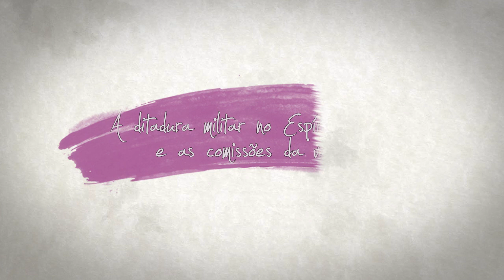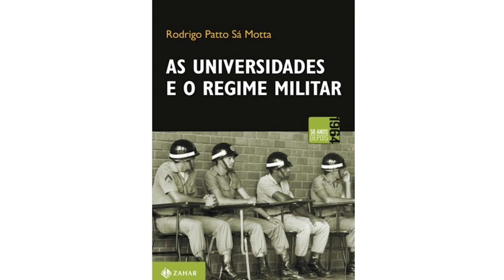A ditadura militar no Espírito Santo e as comissões da verdade | Pedro Ernesto Fagundes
O historiador Pedro Ernesto Fagundes, professor da Universidade Federal do Espírito Santo, fala sobre seus primeiros estudos acadêmicos voltados para a compreensão da Ação Integralista Brasileira. Em seguida, ele relata como aproximou-se dos temas acerca da ditadura militar analisando, mais especificamente, o Espírito Santo e as comissões da verdade que foram instaladas em todo o Brasil a partir de 2012.

Adquira o livro "Anistia: das mobilizações das mulheres na ditadura militar às recentes disputas sobre o passado", de Pedro Ernesto Fagundes